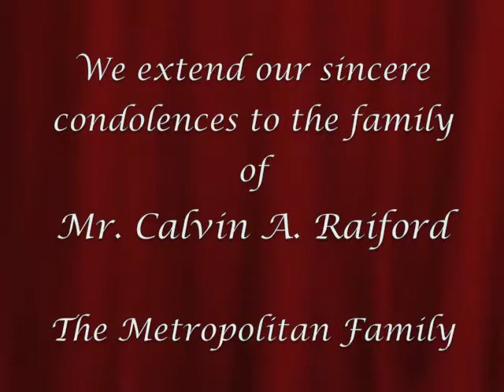Calvin A. Raiford